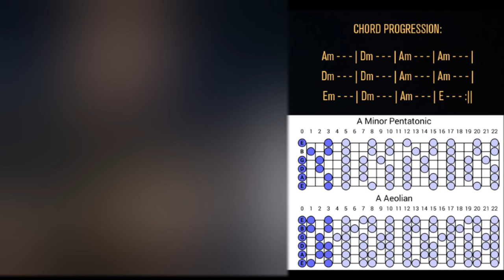Slow Blues Backing Track - David Gilmour Style (Am)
Excklusive content every week. Thank you! :)

Slow Blues Backing Track in David Gilmour Style Am for improvisation and practicing scales and rhythm.

Chord progression:

Am - - - | Dm - - - | Am - - - | Am - - - |
Dm - - - | Dm - - - | Am - - - | Am - - - |
Em - - - | Dm - - - | Am - - - | E - - - |

Suggested scales: A minor, A blues, A natural minor, Am, Dm, Em and E arpeggios may also come in handy.

My gear:
Fender Stratocaster (US):